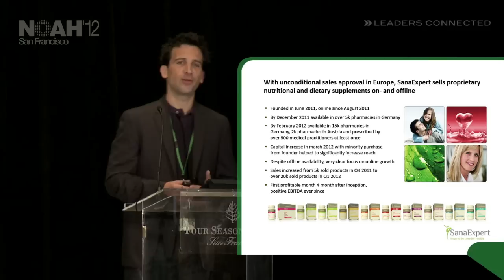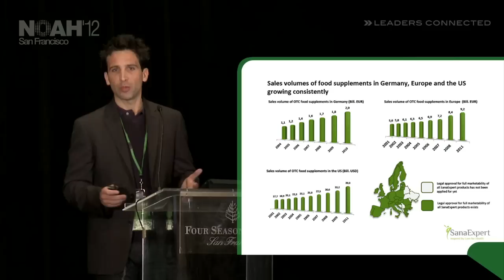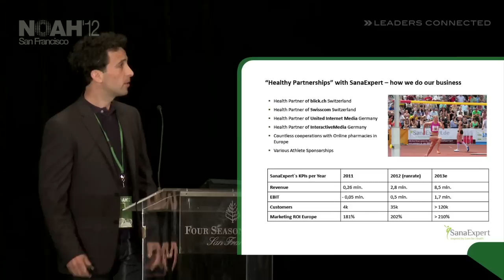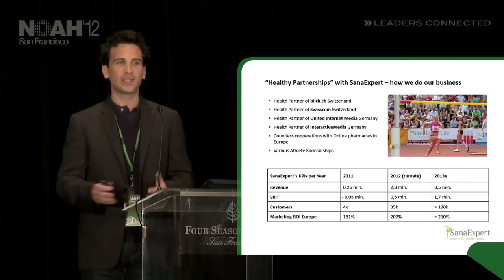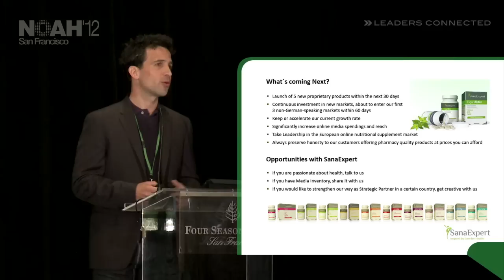NOAH12 San Francisco - Sana Expert, Daniel Hasagic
E-Commerce - Presentation by Daniel Hasagic, Founder & CEO of Sana Expert at the NOAH 2012 Conference in San Francisco, Four Seasons Hotel on the 26th of June.